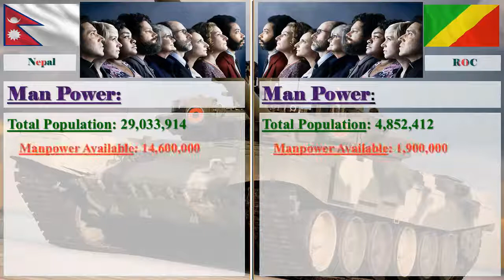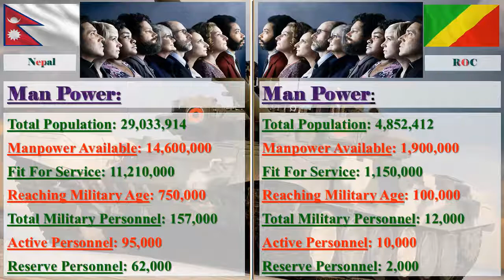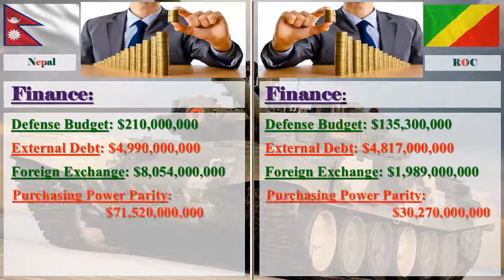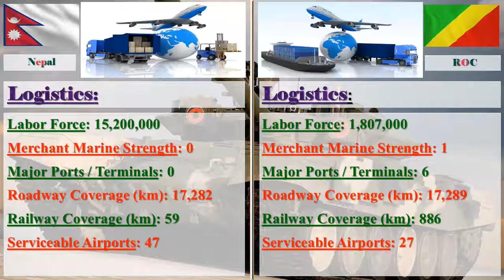Nepal vs Republic of Congo Military Comparison 2017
Nepal vs Republic of Congo Military Strength Ranking 2017

Image Credit: Google
Information Credit: globalfirepower